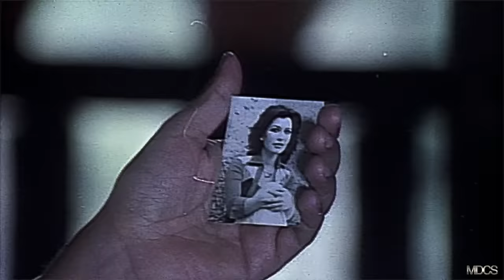"COMO PERROS RABIOSOS" Pelicula completa en HD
Los politicos corrupts  se apoderan de las tierras de los campesinos, y actúan como perros rabiosos, hasta dejarlos en la miseria.

Largometraje con todos los derechos mundialmente reservados y legales en exclusiva para este canal de YouTube, bajo Licencia con Maria Clara Mata y Espinosa y Ulises Aguirre Productor Ejecutivo Eco Films

 “COMO PERROS RABIOSOS"

Reparto:  Felipe Arriaga-Beatriz Adriana-Antonio Zamora-Tito Junco
Guion: Luis Bekris-Nuria Chalam Manch-Emmanuel Olea
Genero: Drama Accion
Duración: 89 minutos
Formato: HD Alta Definición
Año de Producción: 1980
Productor: Ulises Aguirre / Eco Films
Copyright©Maria Clara Mata y Espinosa/Eco Films
Director: Rafael Villaseñor Kuri